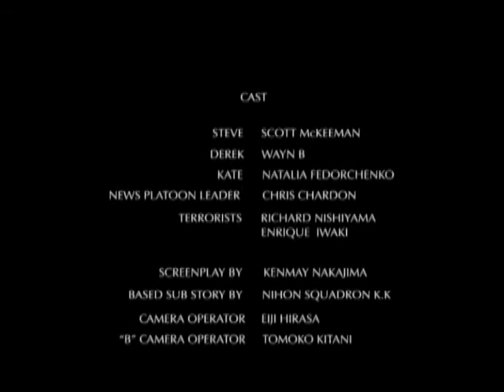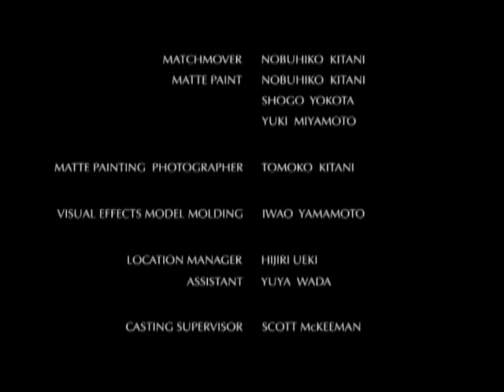DAMAH FILM FESTIVAL IN HIROSHIMA 2009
"I'll Be Back by Xmas"